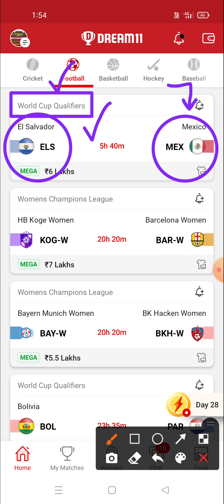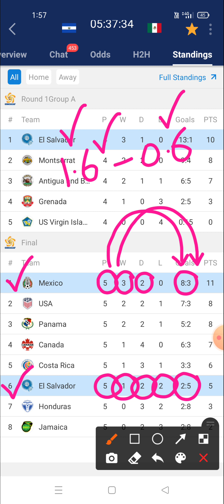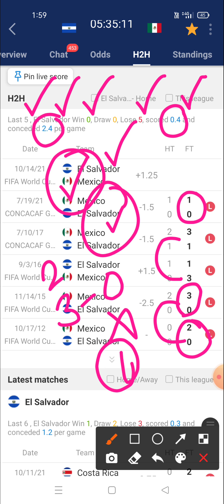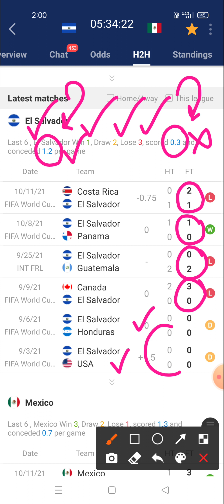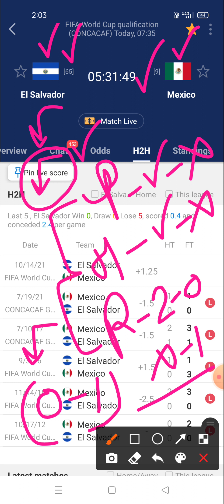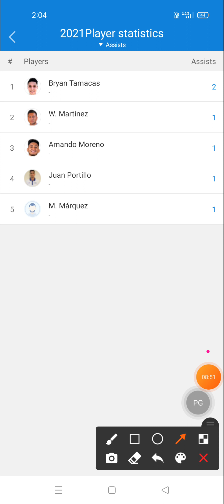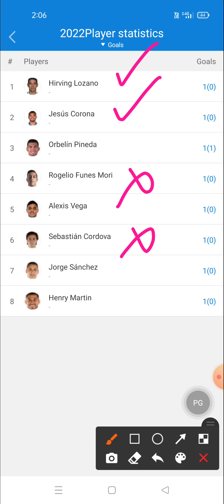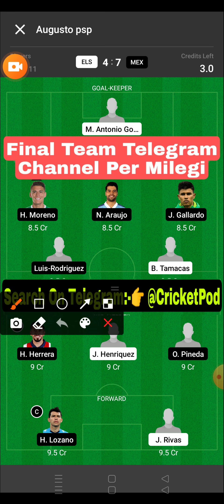ELS vs MEX | Els vs Mex Dream11 Team | Els vs Mex Dream11 Prediction | mex vs pn dream11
ELS vs MEX | Els vs Mex Dream11 Team | Els vs Mex Dream11 Prediction

Prediction football
Prediction dream 11 team for today's match
Prediction
Prediction 2020
Prediction 2021

Dream football
Dream11

1. This analysis is based on my Understanding, knowledge and instinct .While selecting your team, consider the points mentioned and make your own decision.
2.Dream11 takes great care to comply with all central and state legislation in India to ensure that users are fully protected. Every contest on platform is carefully designed to comply with applicable statutes and regulations in India. Dream11 constitutes a 'game of mere skill', which makes the Dream11 game exempt from the provisions of the Public Gambling Act, 1867 (PGA). Dream11 is a legitimate business activity protected under Article 19(1)(g) of the Constitution of India

2. The prediction shown in the videos are my thoughts and thinking based on my experience and you are not force to adapt the same and you are free to predict your own.

3. This game involves an element of financial risk and maybe addictive.  Please play responsible and at your own risk.